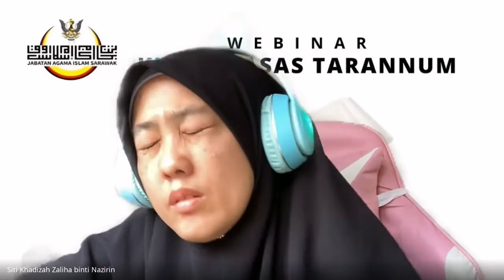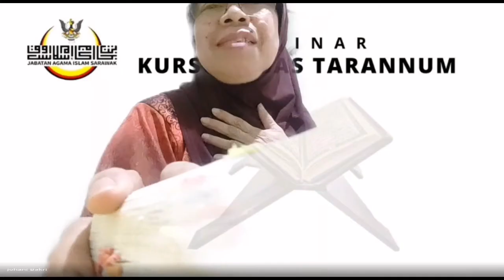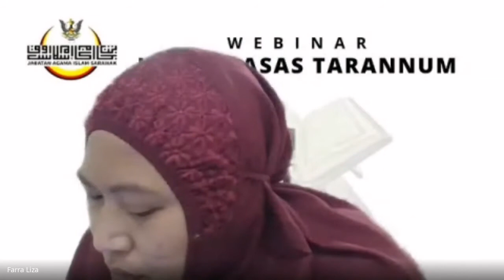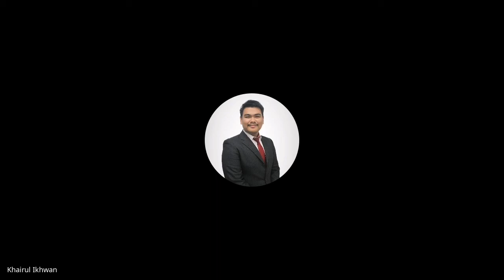Kursus Asas Tarannum (Tarannum Rast)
Tajuk: Tarannum Rast - Ustaz Azraie bin Dato' Haji Abdul Hak